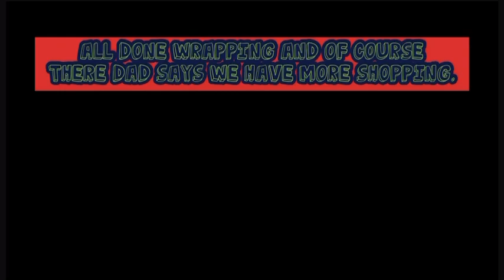VLOG-MAS : shopping and wrapping gifts 🎁